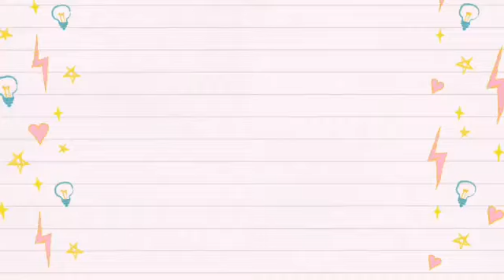100 SUBSCRIBER GIVEAWAY | NEW YEAR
Thank you all so much for helping me get to my first goal as a Youtuber: 100 Subscribers!
I am so grateful for all of you and what I have learned this far.

I wanted to give back to all of you so I am giving a $25 to one of my Subscribers: Brad and Amy.

Thank you for the positive reinforcement!